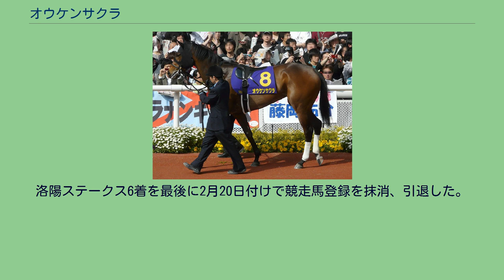オウケンサクラ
オウケンサクラ (英: Oken Sakura) は、日本の競走馬である。
名前の由来は冠名+桜から。
11月28日京都競馬場の新馬戦芝2000mで2番人気で4着だった。
続く12月19日の阪神の未勝利戦は3着だった。
3戦目は1月16日の未勝利戦で初勝利を飾った。
続く500万下のこぶし賞を連勝し、阪神のチューリップ賞に進むも4着となり、惜しくも桜花賞への優先出走権は獲れなかった。
このため桜花賞出走をかけてフラワーカップに出走。
3番人気だったが、直線抜け出して重賞初制覇を果たし桜花賞へ進むことができた。
そして本番の桜花賞は自ら逃げに打ちペースを握った。
直線先頭に立つもアパパネに差しきられて惜しくも2着となった。
続くオークスでは中団追走も直線で伸び切れず5着に敗れた。
秋緒戦のローズステークスでは好位追走も直線で伸びあぐねて8着に敗れた。
そして本番の秋華賞では道中3番手を追走するも直線で失速し11着と大敗した。
中1週で臨んだ天皇賞（秋）では17番人気だったが、2番手追走から粘って4着となった。
続くマイルチャンピオンシップでは武豊騎乗で好位追走も直線で失速し16着と大敗した。
緒戦の中京記念では先団追走も4コーナー辺りで手応えが悪くなり13着に大敗。
続く中山牝馬ステークスでは2番手で追走も直線で失速し13着と大敗。
福島牝馬ステークスでは道中2・3番手を追走するも直線で伸びを欠き4着。
本番のヴィクトリアマイルではハナを主張し、前半1000mを56秒2のハイペースで逃げたが直線で失速し15着。
目黒記念では2番手で折り合いに専念したが直線で失速し16着と大敗した。
秋緒戦の府中牝馬ステークスでは好位追走も直線で失速し13着、カシオペアステークスでは15着、福島記念では先団追走も失速し13着と大敗した。
愛知杯では好位追走も直線で伸びを欠き9着だった。
緒戦の阪神牝馬ステークスでは中団追走も直線で伸びず13着と大敗した。
初ダートとなったオアシスステークスは16着とシンガリ負けした。
安土城ステークスでは3着と好走した。
バーデンバーデンカップとCBC賞はともに4着。
アイビスサマーダッシュは14着と大敗した。
朱鷺ステークスは2番手追走も6着だった。
4ヶ月の休みを挟んで1月のニューイヤーステークスから始動し15着。
続く京都牝馬ステークスでも13着に敗れた。
洛陽ステークス6着を最後に2月20日付けで競走馬登録を抹消、引退した。
引退後は生まれ故郷の高瀬牧場で繁殖牝馬となる。